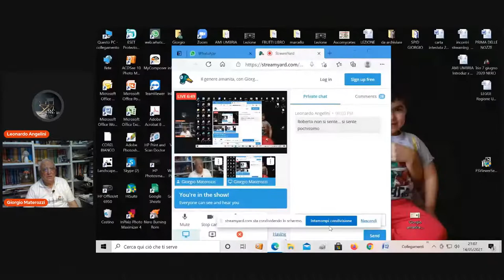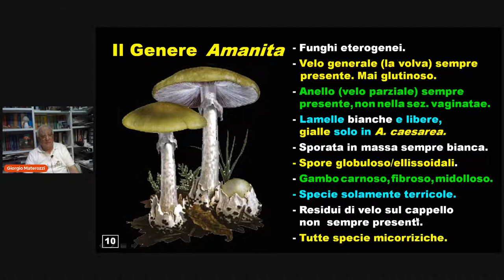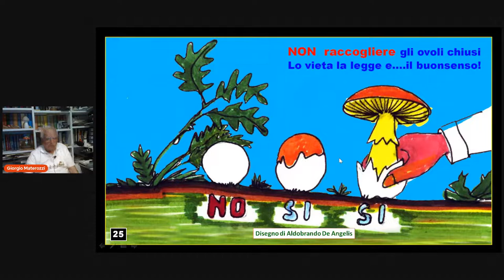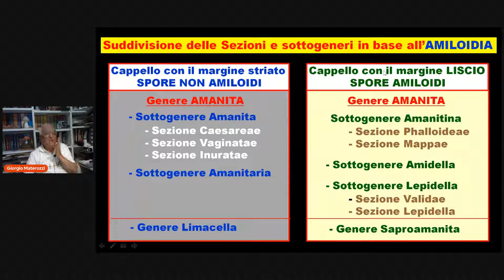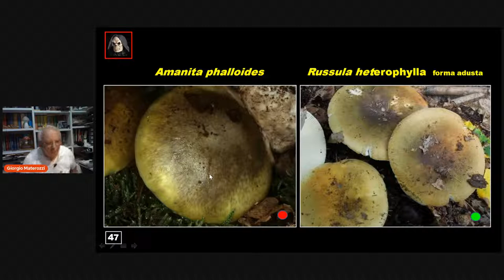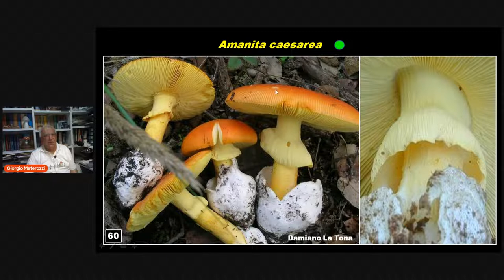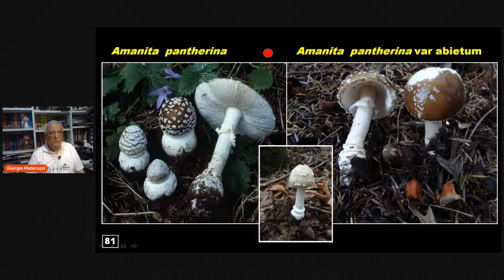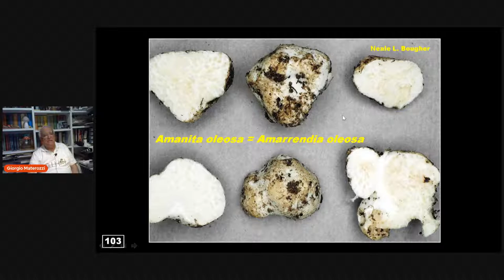Il genere amanita, con Giorgio Materozzi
Conoscere i funghi per salvaguardare l'ambiente e prevenire le intossicazioni